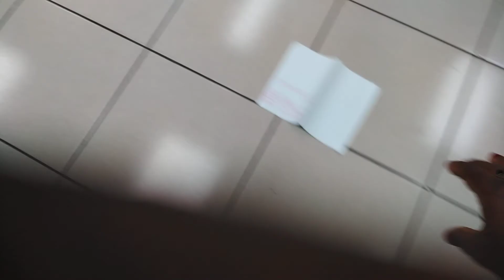MINISTRACION LA PASTORA Y SALMISTA SILDA TAYLOR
AYUNO DE DAMAS /TABERNÁCULO DE LA FÉ